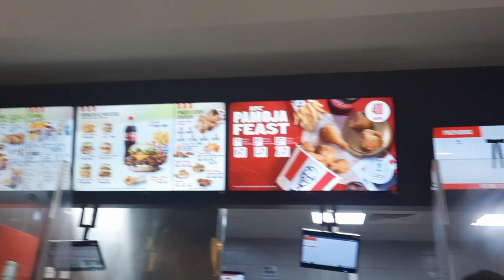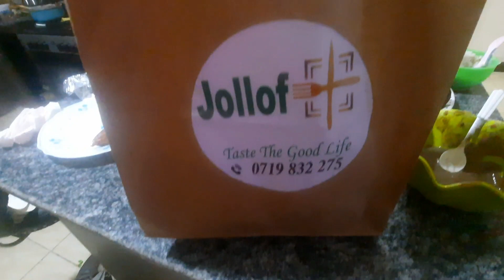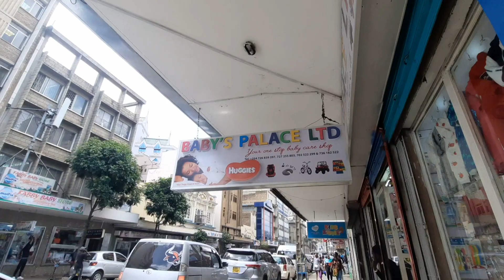Raw Unfiltered Vlog: Millennial Single MoM Emotional Few Days In The Life of...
Hope you all well..
This vlog I filmed it while I was away from YouTube.   you remember the time I had gone for a minute... yes that. This Is what Was going on That time I was Away.
hope you enjoy the vlog and get to learn one thing or two.
get me on ig @Taste_of_ray